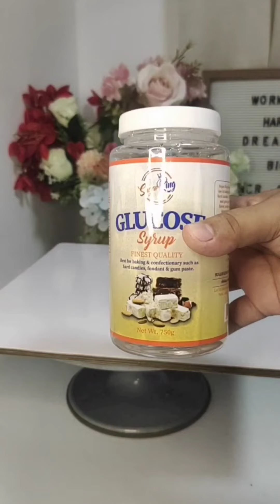18th birthday cake/Enchanted cake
enchanted cake